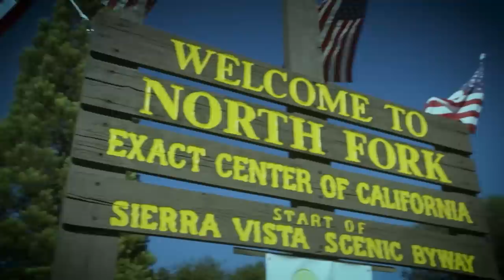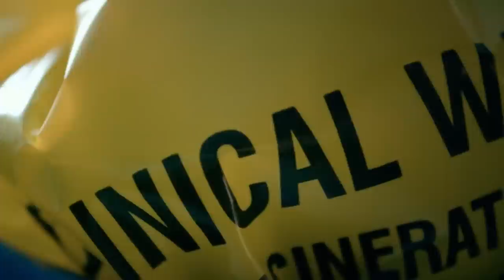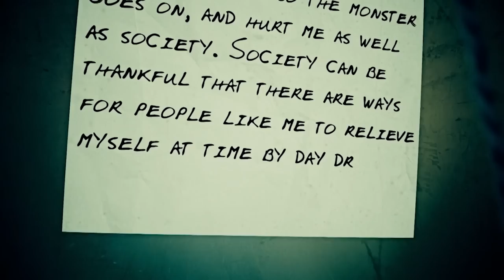Killers Which Inspired Criminal Minds | World's Most Evil Killers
Here are some real-life serial killers who inspired some characters and storylines in the hit show Criminal Minds.

00:00 - Edmund Kemper
11:43 - Robert Berdella
23:42 - Dennis Rader